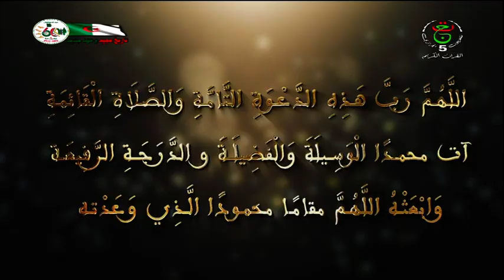هلا سألو 2023.01.31 | لا اجتهاد مع النص